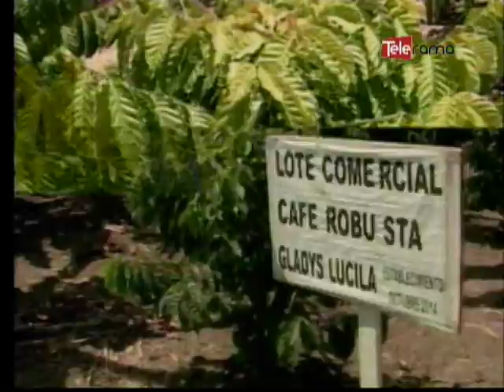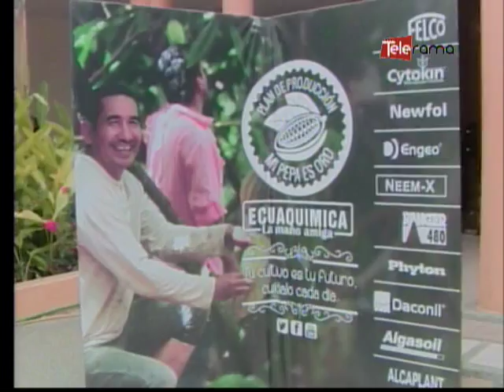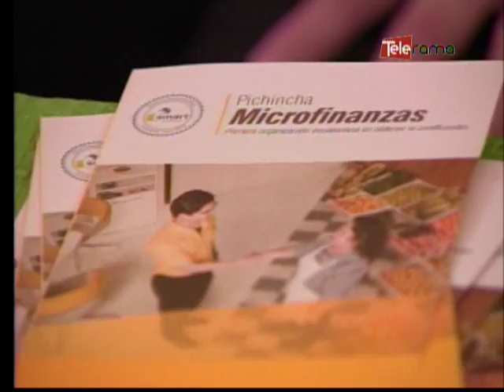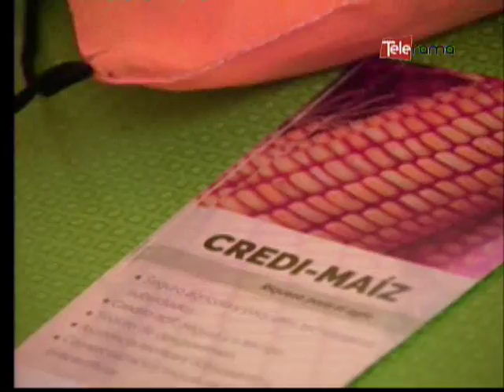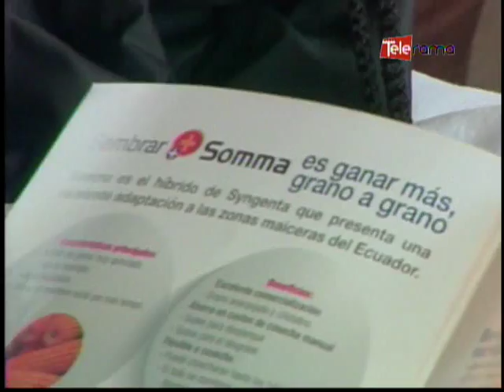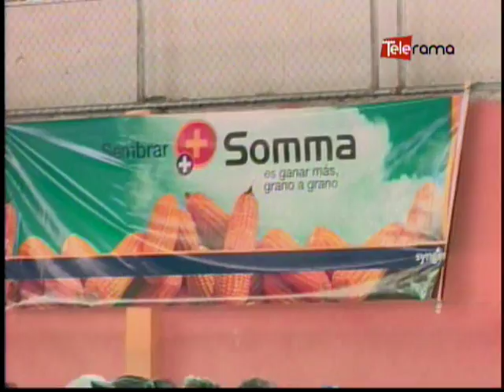Ecuador Agropecuario 27-01-2017